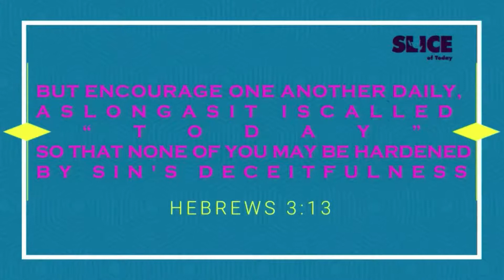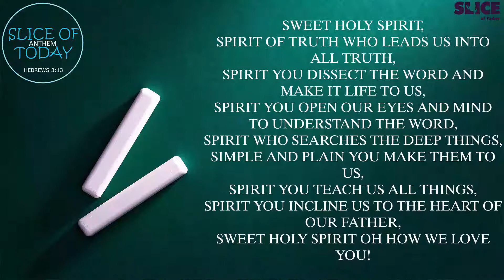ALTAR IN MY DWELLIN| CHARLIE G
Praise Jesus saint,
Welcome to Slice of Today, "But encourage each other daily, as as long as it is called 'today" Hebrews 3:13a.  Let's sit at the feet of Jesus, recline to the table of our Father. Incline our ears to the Holy Spirit. May your eyes be opened as we break the Bread of life. May you see what is before you so that you can be better than you were before. May we be encouraged, strengthened and charged by the word of God. Man shall not live by bread alone but by every word that proceeds from the mouth of the Lord.

Today's bread will be on ALTAR IN MY DWELLING. Have an altar where you can offer yourself as a living sacrifice. An altar allows heaven to collide with earth.

Follow Slice of Today on the various social media handles.